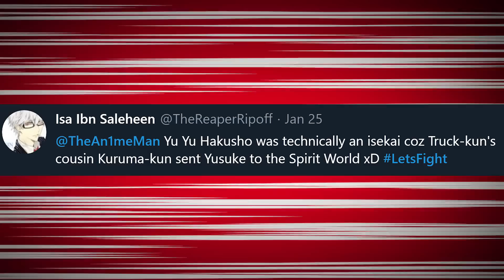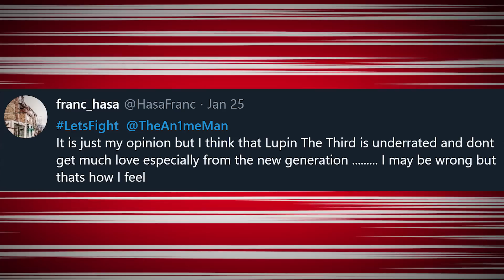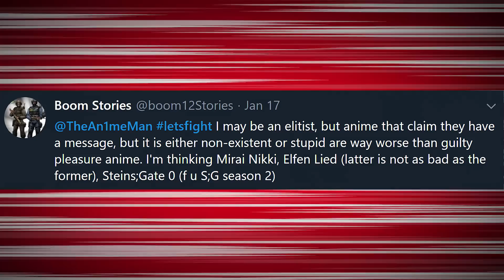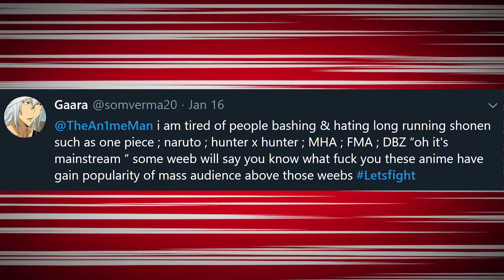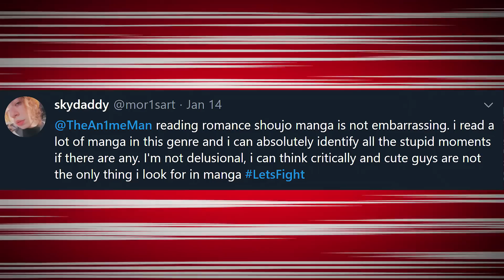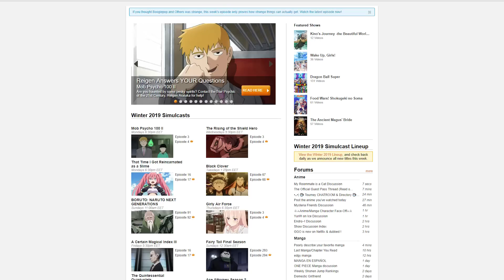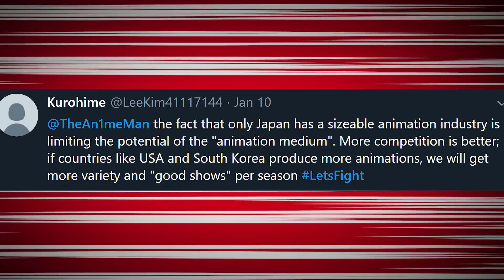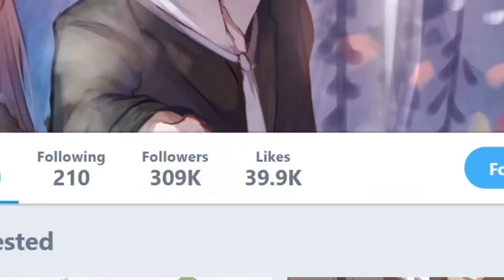There Is No Such Thing As "Isekai" Anime... LET'S FIGHT.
The isekai genre in anime doesn't exist... those hot controversies and more on another episode of LetsFight!

Tanny, Eltair, Rizu, Slothstronaut, TheAwkwardChub, Javier, Aiden Smout, Azesus, Vic Gustavsson, Frags, Mari Chuu, Grant Brown, Tabby Ross, Merlin, Treavor Hodgson, Kira Greenfield, Yunan Scrya, Ian